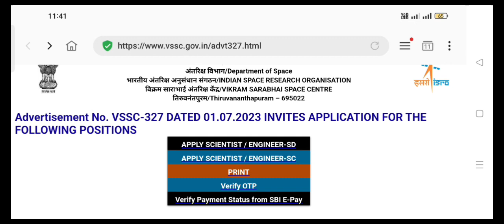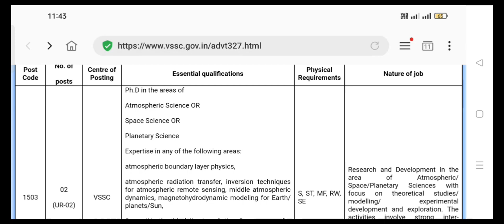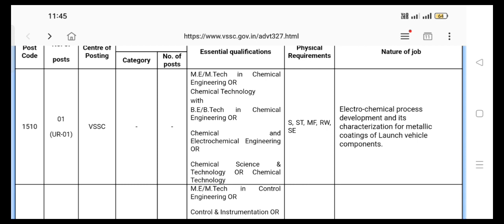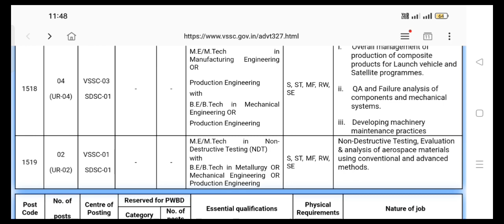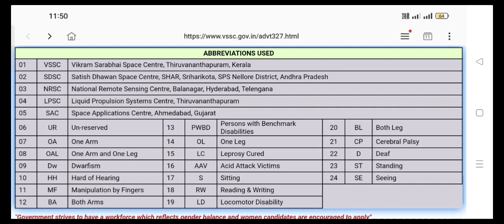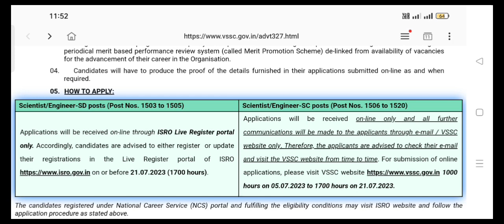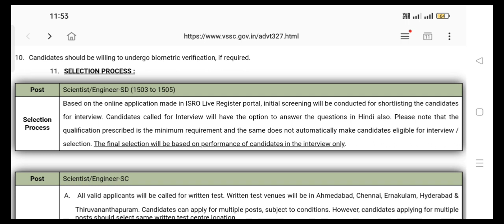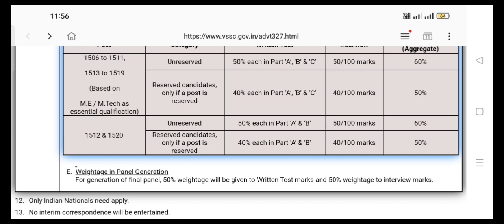ISRO Scientist recruitment ।। M.Sc Chemistry & Different Engineering discipline may apply 😊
Online applications are invited for direct recruitment to the posts of Scientist/Engineer-SD (Level 11 of the Pay Matrix) and Scientist/Engineer-SC (Level 10 of the Pay Matrix) at ISRO Centres (Group-A Gazetted posts).